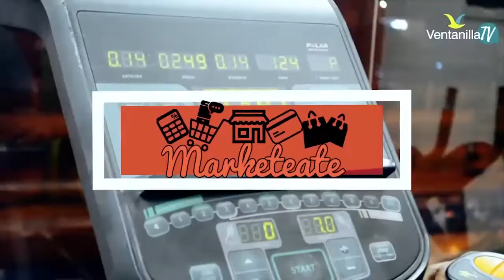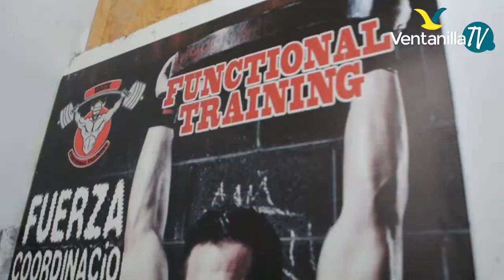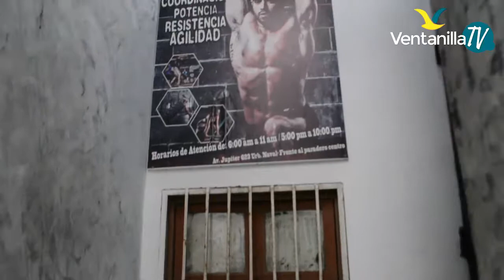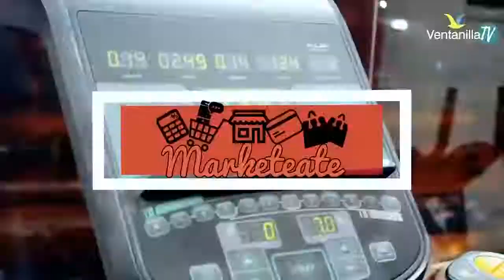CENTRO FUNCIONAL MATTRICK - VENTANILLA